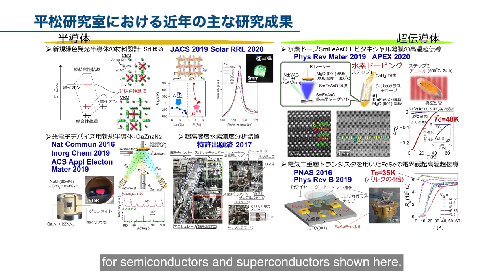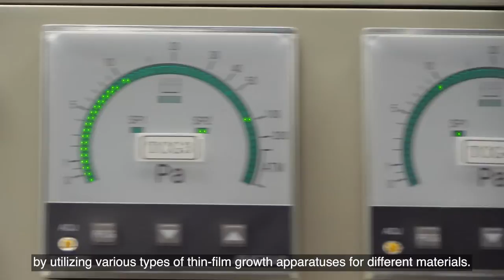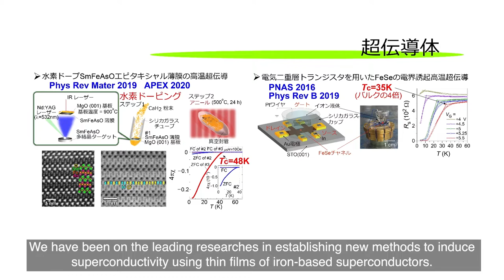Exploration researches on new functional materials - Hidenori Hiramatsu Laboratory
We are conducting exploration researches on new inorganic functional materials and devices, in which electrons play an important role for their functionality.